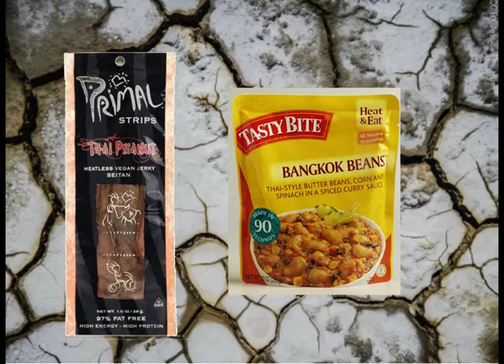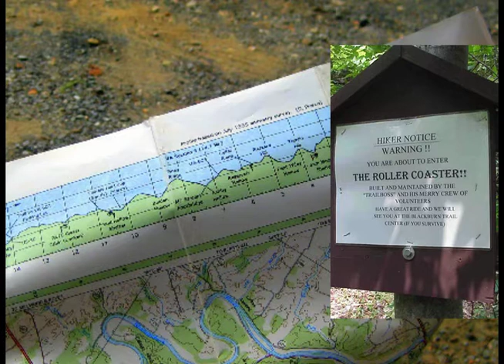Melissa Cohen: How to Keep Your Produce Fresh at Burning Man: a 10 Year Journey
Melissa is a lifelong food activist, community place-maker, and large-scale project junkie.  She gets most of her fixes as the general manager of the Isla Vista food co-op, and the mindful feeding commissary producer of Lucidity Festival, but can't seem to quit her real addiction of coordinating feats of logistical mayhem based in a refrigerated truck out in the middle of black rock city.   there, she can also be found residing in her dusty summer home with her favorite hats, ruffled booty shorts, and a pickle back.